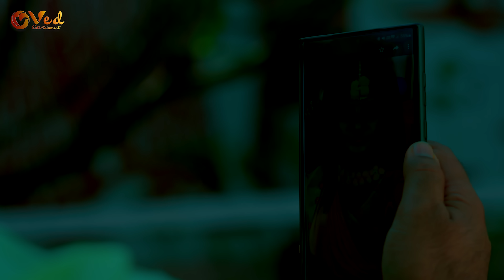Powar Star Pawan singh का पहला मगही गाना - मेरा होने वाला है शादी - Anupma Yadav - Maghi Song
Powar Star Pawan singh का पहला मगही गाना - मेरा होने वाला है शादी - Anupma Yadav - Maghi Song 2023

►Album : सेनुरा डाले से पहिले
►Song : Senura Dale Se Pahile
►Singer : Power Star Pawan Singh, Anupma Yadav
►Featuring : Sanjana Mishra
►Lyrics : Aman Albela
►Music : Priyanshu Singh
►Video Director : Pawan Pal
►DOP : Pintu Sir, Nitesh Singh
►Choreographer : Anish Choudhary, Kuldeep
►Editor : Angad Pal
►Designer : Ankit GFX
►Parikalpana : Deepak Singh
►Sanyojak : Satyapal Singh
►Aashirwad : Mata Pita, Ajit Singh (Jokhari)
►Project Manager : Rahul Patel, Suraj Saiya
►DI & Colorist : Rohit
►Sahyog : Amit Singh, Vicky Singh, Vishnu Singh "Laddu" and All Maghi Singer
►Producer : Keshav Raj
►Digital:
►Label : Ved Entertainment